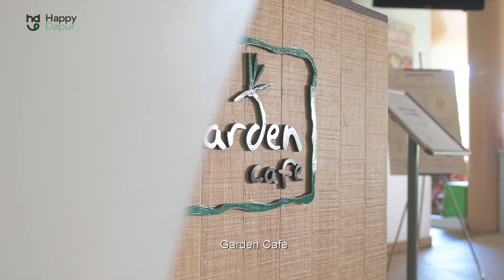Golden Sands Resort by Shangri-la: 'Eat-All-You-Can Selera Kampung'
Golden Sands Resort by Shangri-la ​
'Eat-All-You-Can Selera Kampung'

A wonderful spread of local cuisines in a night market concept! 🤩 Berbuka puasa (break the fast) with us at Garden Café with our 'Eat-All-You-Can Selera Kampung', priced at RM128 nett only, you can feast everything that you want here. Serving your favourite local dishes such as Kambing Panggang, Ayam Percik, Sup Gear Box, Kerabu and Rendang Ayam 😍

📆 From 13th May 2021 until 14th May 2021
⏰ 6:00pm to 10:00pm

Normal Price
• Adult : RM128 nett
• Child : RM64 nett

Only for Happy Dapur audiences,
📆 every Sunday to Thursday
👫🏽 Applicable to adult diners only

Video produced by : Octa Frame PLT